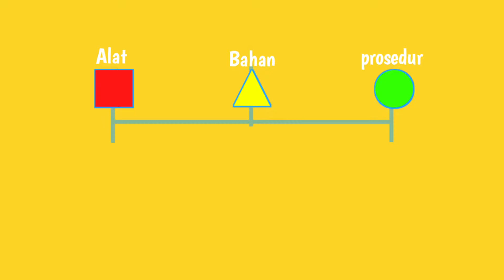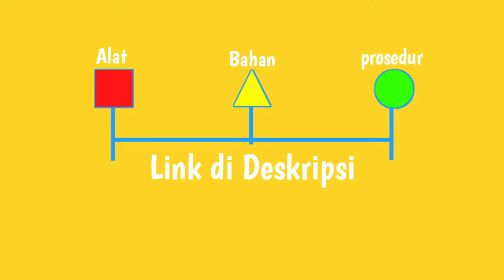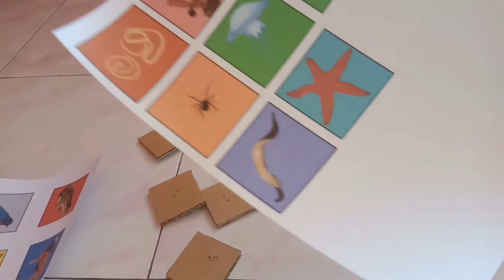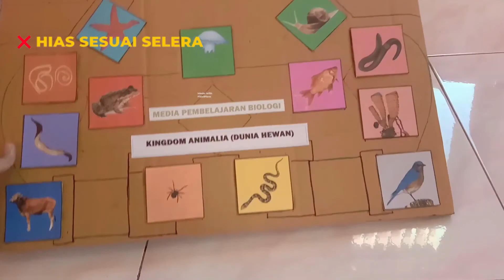Inovasi Media Pembelajaran Biologi Puzzle Dunia Hewan - Hanya dari Kardus Bekas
video ini berisikan tentang penjelasan mengenai tutorial atau cara pembuatan media pembelajaran puzzle dunia hewan. Pembuatan media pembelajaran puzzle ini hanya menggunakan bahan utama berupa kardus bekas. Oleh karena itu media pembelajaran puzzle ini termasuk sangat mudah karena hanya memerlukan bahan yang banyak terdapat di sekitar kita.
Jadi, seperti apa pembuatan puzzle dari kardus bekas ini? simak video nya!

Kunjungi Playlist lengkap video gen sukses untuk mendapatkan:
Media Pembelajaran Biologi Audio Visual
Media Pembelajaran Fisik (Alat Peraga Biologi)

Terima kasih sudah mampir ke channel sederhana ini.
Selamat menikmati videonya gen.
Semoga bermanfaat.

editing video: filmora, kinemaster.
editing graphic: pixelflow